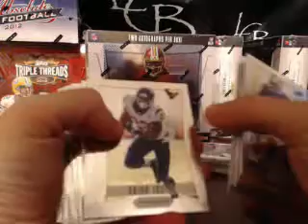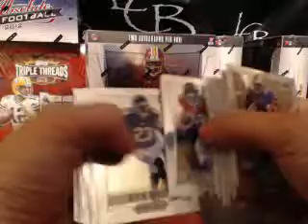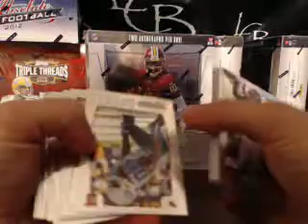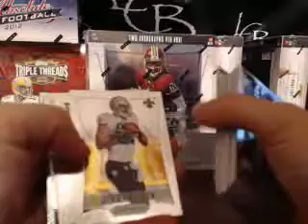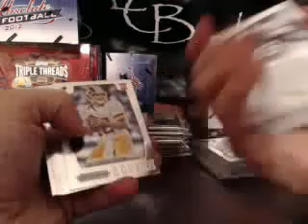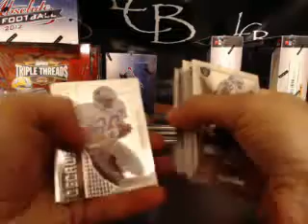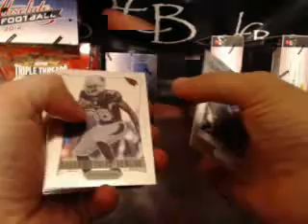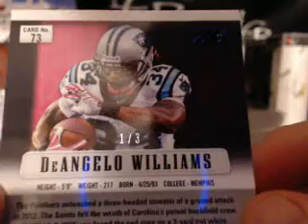Panini Prizm 2 box Divisional Break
Panini Prizm 2 box Divisional Break. Make sure to check out the video and join in a break For the set checklist and other product information visit